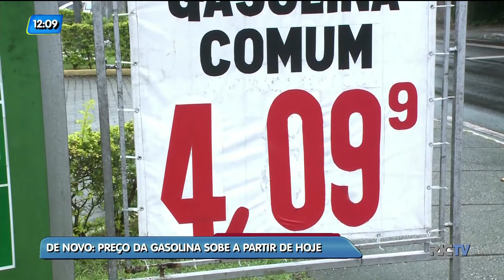Preço da gasolina sobe a partir desta quarta-feira em SC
A Petrobras subirá o preço da gasolina, para R$ 2,039 por litro nas refinarias, o maior valor desde o dia 23 de maio,